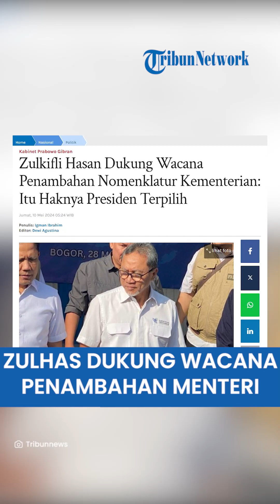Zulkifli Hasan Dukung Wacana Penambahan Kementerian Prabowo-Gibran: Indonesia Bangsa yang Besar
TRIBUN-VIDEO.COM, JAKARTA - Ketua Umum Partai Amanat Nasional (PAN), Zulkifli Hasan mendukung wacana penambahan nomenklatur kementerian pada pemerintahan baru Prabowo-Gibran pada 2024 mendatang.

Zulhas menjelaskan, penambahan nomenklatur kementerian merupakan hak Prabowo selaku presiden terpilih RI.

Namun, ia mengingatkan bahwa Indonesia merupakan bangsa yang besar.

"Itu haknya presiden terpilih ya. Tapi negara Indonesia yang besar, kita belasan ribu pulau, penduduk hampir 280 juta lebih dan segala masalah yang ada, kalau perlu diperbanyak, ditambah nomenklatur saya kira itu juga bagus," kata Zulhas sapaan Hasan di Hotel JS Luwansa, Jakarta Selatan, Kamis (9/5/2024) malam.

Atas dasar itu, Zulhas menyebutkan bahwa banyak masalah yang masih perlu diselesaikan secara lebih detil. Penambahan nomenklatur ini diharapkan bisa menjadi solusi.

SELENGKAPNYA
Artikel ini telah tayang di Tribunnews.com dengan judul Zulkifli Hasan Dukung Wacana Penambahan Nomenklatur Kementerian: Itu Haknya Presiden Terpilih,
Penulis: Igman Ibrahim
Editor: Dewi Agustina
Video Production: TSM